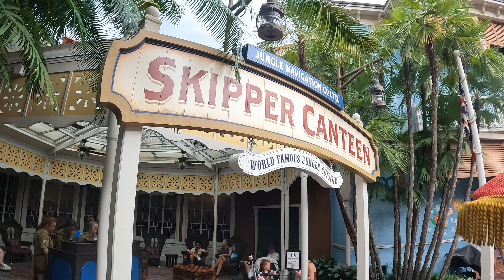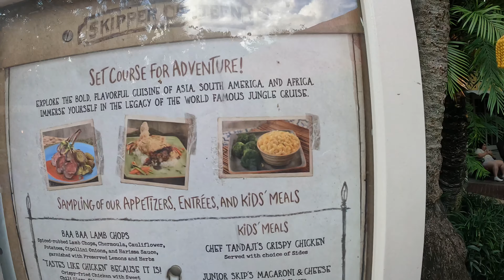Disney World - Magic Kingdom - The most magical place on Earth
Magic Kingdom really is the most magical place on Earth! We got on so many rides and ate some delicious food. Come along for how I spend my day at Magic Kingdom and enjoy the magic!